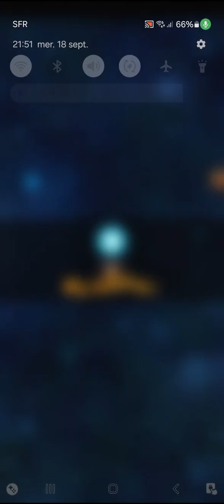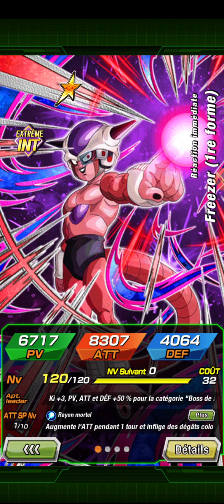vidéo sur dragon ball z dokkan battle